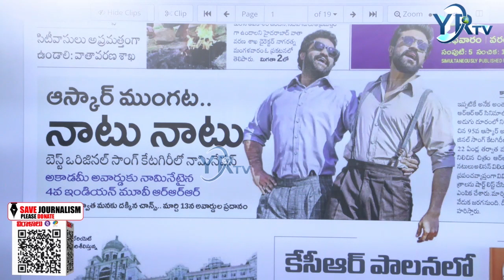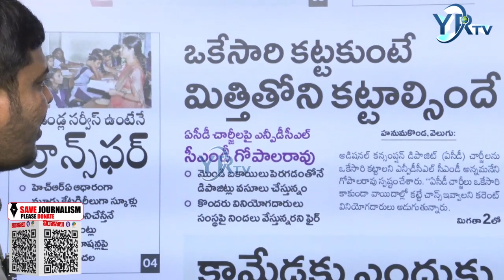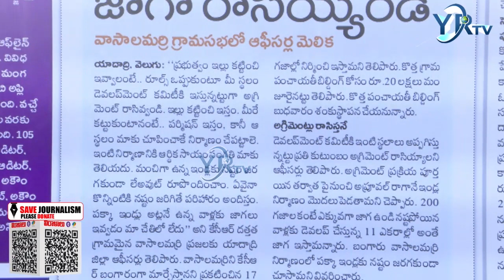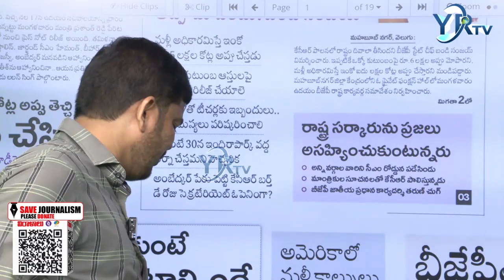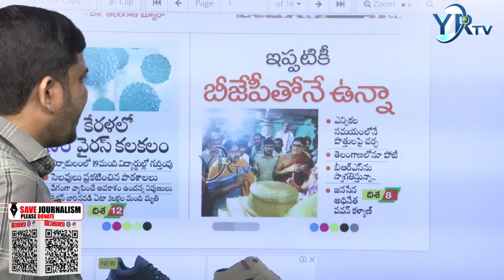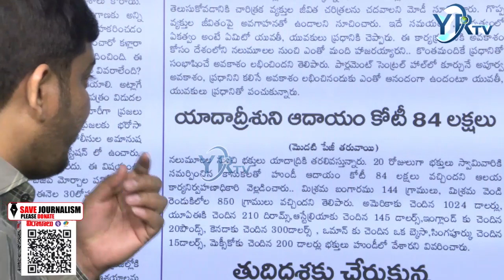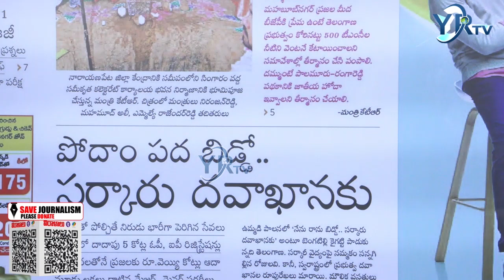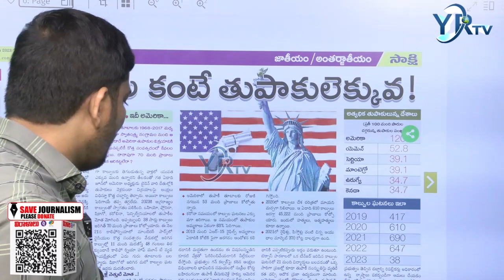Morning News Paper Live With Ranjith || 25-01-2023 || YR TV Telugu